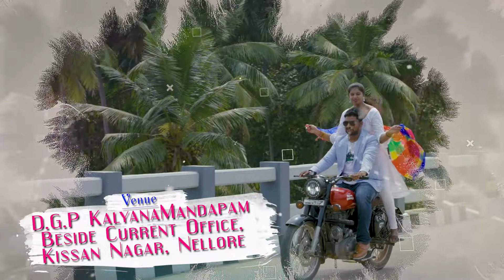Karthik Weds Vineetha Wedding Invitation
Aanandam Madike (Ishq ) | Karthik Weds Vineetha |Wedding Invitation|
HillRiseProductions